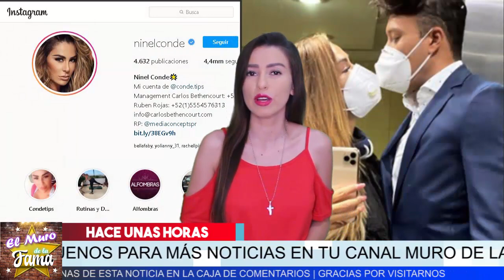😱 𝗡𝗶𝗻𝗲𝗹 𝗖𝗼𝗻𝗱𝗲 En Pleno Juzgado 𝗣𝗶𝗲𝗿𝗱𝗲 𝗘𝗹 𝗖𝗢𝗡𝗧𝗥𝗢𝗟 Y Giovani 𝗥𝗲𝗰𝗶𝗯𝗲 𝗟𝗼 𝗤𝘂𝗲 𝗡𝗼 𝗘𝘀𝗽𝗲𝗿𝗮𝗯𝗮